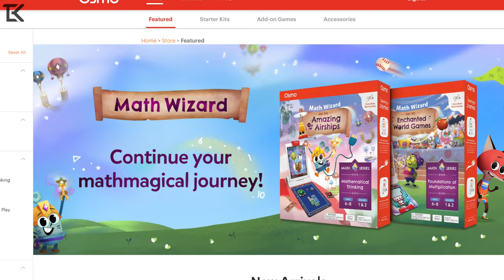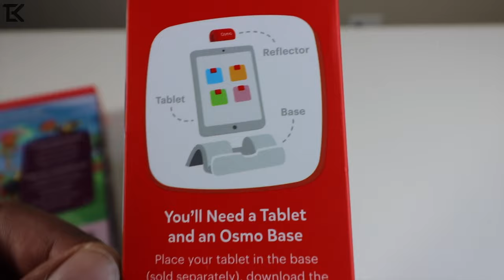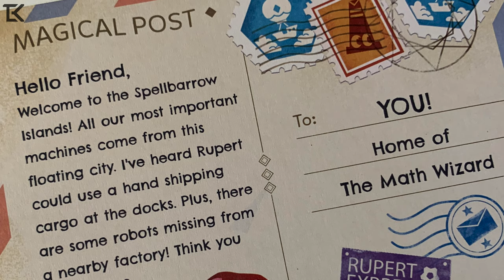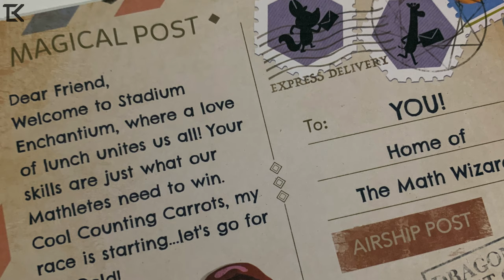OSMO Math Wizard: Amazing Airships & Enchanted World Games (Unboxing, Lets Play / Gameplay!)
Join us as we unbox and play two newly released games by OSMO.  Amazing Airships and Enchanted World Games.  These two games are the newest editions to the Math Wizard Series geared towards ages 6-8.

While the recommended age group is a lot older than our son, its definitely a great learning exercise to introduce your little one to numbers and math!